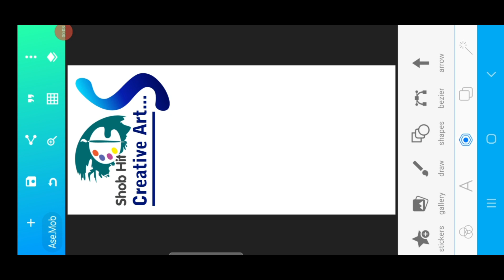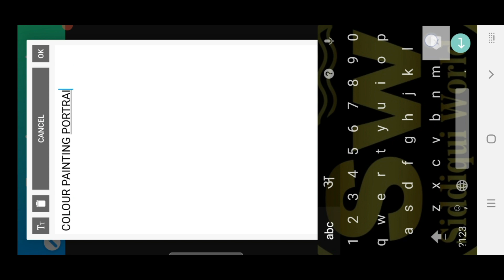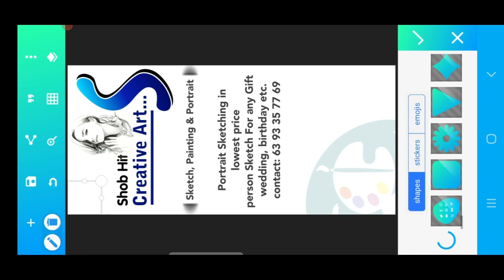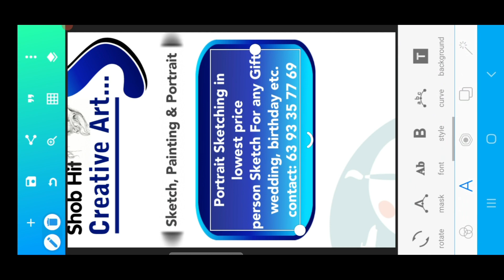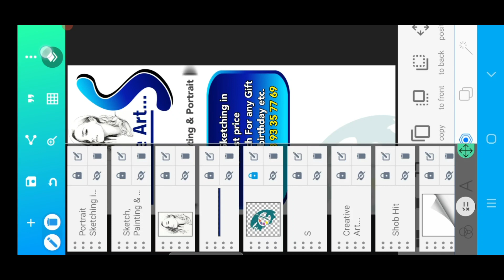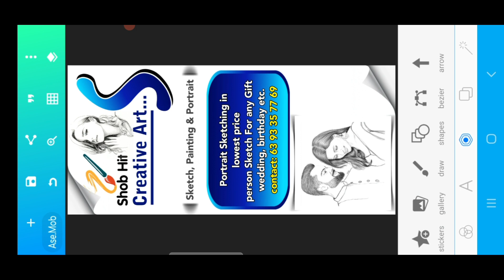Banner Editing | How To Create Professional Banner Design On Pixel Lab | Pixellab Tutorial Shahoon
Logo Design
Professional Banner Design
pixel lab
Pixellab
banner design
Banner kaise banaye
mobile per banner banana sikhe
banner banaye bohot hi asani se
pixellab tutorial
pixellab per banner kaise banaye
Banner design krna sikhe hindi me